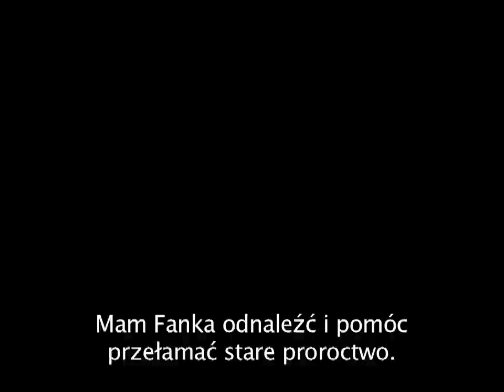Shadowland: The Legend - wywiady z gwiazdami i reżyserem (napisy polskie) Johanna Kern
Shadowland: The Legend (Kraina Cieni: Legenda) - film fantasy, z efektami specjalnymi. Produkcja: kanadyjska. Producent/Reżyser/Scenarzysta: Johanna Kern.  Zza kulis filmu - wywiady z gwiazdami i reżyserem, wgrane napisy polskie. Muzykę do filmu napisał Romuald Lipko z"Budki Suflera" wraz z dwoma innymi członkami zespołu -- Piotrem Kominkiem i Łukaszem Pilchem.

Opis Filmu: Franek (Nathan Pidgeon) oraz jego siostra Karolina (Agnieszka Podbielska) przypadkowo zostają przeniesieni do tajemniczego miasta Attic Town w Krainie Cieni, gdzie rządzi Wielki Syndykat. Jego armia Cieni porywa każdego kto znajdzie się na ulicach po zapadnięciu zmroku, a za dnia miasto terroryzowane jest przez Patrolujących Złodziei. Tu, ulice nie posiadają nazw, a każdy kto trafi do miasta, może nigdy nie odnaleźć drogi powrotnej... Gdy rodzeństwo szukając drogi do domu rozdziela się, zagubiony Franek spotyka jednego z Patrolujących  Złodziei, Donlora (Andrew Guy), i wbrew własnemu przeczuciu nabiera do niego zaufania. Tymczasem Karolina trafia na farmę poza miastem. Jeśli nie zdąży pomóc Frankowi przed zapadnięciem zmroku, chłopiec na zawsze już pozostanie jednym z okrutnych lordów, zagubiony w Krainie Cieni. W tym samym czasie podziemna opozycja zaczyna rewolucję...